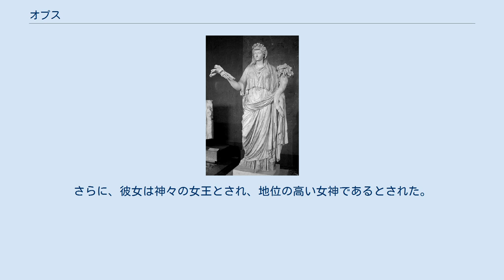オプス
オプスの衣装を着たリウィア・ドルシッラ オプス（Ops）は、古代ローマ神話において、サビーニー人が起源の繁殖、大地の女神である。
 夫はサートゥルヌスである。
サートゥルヌスは、ギリシア神話のクロノスと同一視されるが、オプスはクロノスの妻レアーと同一視される。
像や硬貨に描かれる際には、地底の神々が通常そうであるように座った姿で描かれ、象徴として王笏か穂を持つ。
地底の神は、ガイア等、地母神であることの明示である。
 当時のローマの文学では、Opsという単数形が用いられることはなく、Opisという複数形のみが用いられた。
ラテン語でOpsという単語は、「裕福さ、物、豊かさ、才能、贅沢さ」等を意味する。
また、この言葉は「労働」、特に農作業を意味するopusと関係がある。
この活動は神聖なものとみなされ、しばしばオプスやコーンスス等の地底の神の意思を得るために宗教の儀式に取り入れられた。
また、サンスクリット語で「物、所有」を表すapnasという言葉とも関係がある。
 ローマの伝承によると、オプスへの信仰は、サビーニー人の王ティトゥス・タティウスによって始められたという。
オプスはすぐに裕福さ、豊かさ、繁栄の守護神となった。
カピトーリウムにはオプスの神殿があり、もともとは、オプスを称える祭りは8月10日に行われていたが、さらに12月19日（12月9日という人もいる）も加わった。
この祭りは、夫のサートゥルヌスの祭りでもあった。
 オプスがギリシア神話に取り入れられると、サートゥルヌスの妻であるだけではなく、彼の姉妹で、カエルスの娘であるとされた。
彼女の子供は、ユーピテル、ネプトゥーヌス、プルートー、ユーノー、ケレース、ウェスタである。
さらに、彼女は神々の女王とされ、地位の高い女神であるとされた。